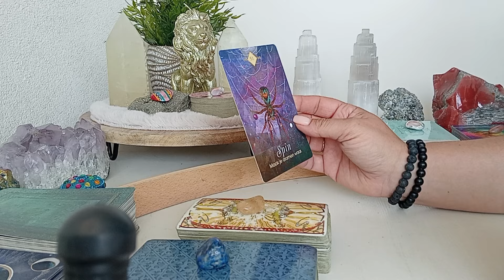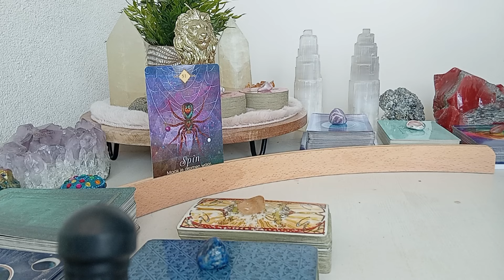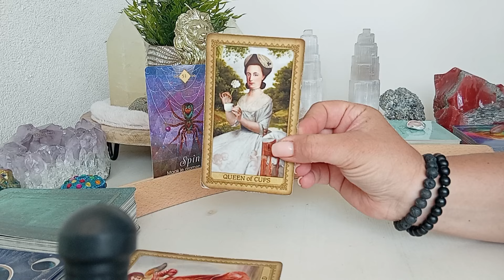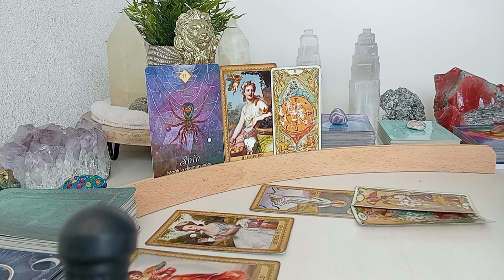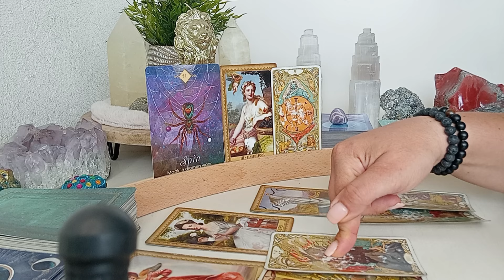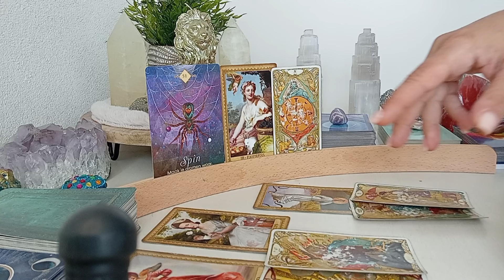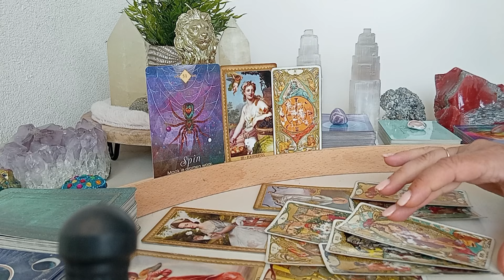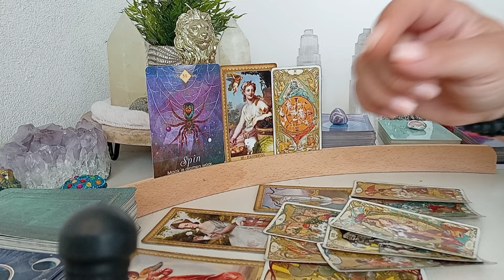Stier ♉️ Korte boodschap van het Universum 😇 Maak je dromen waar, zet de 1e stap! 🙏❤️🍀